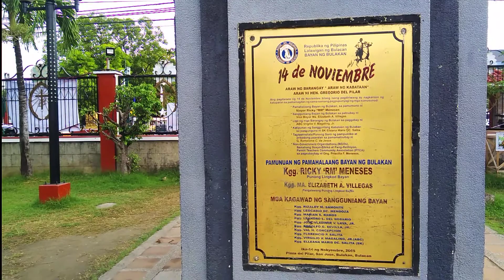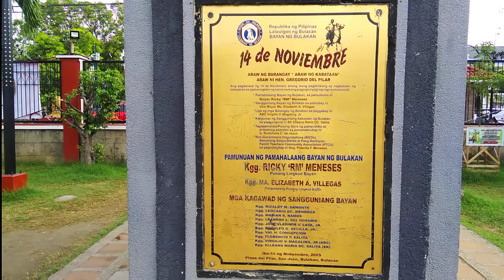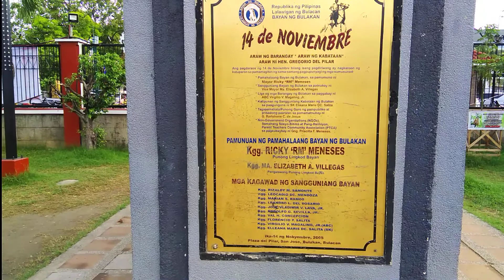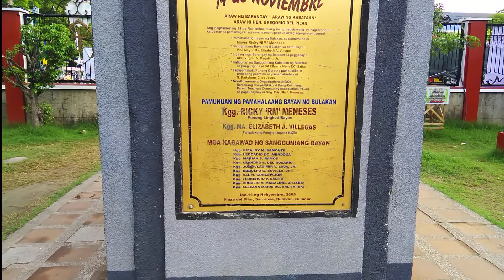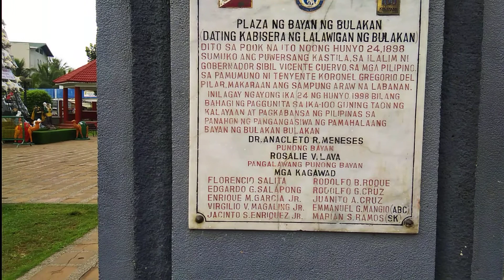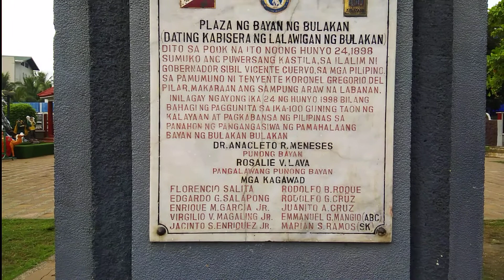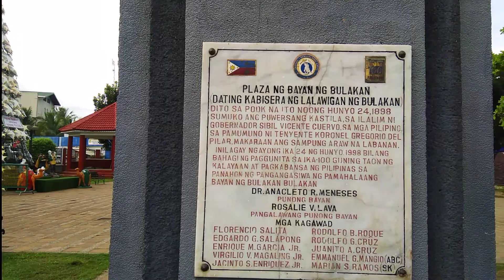BULACAN BULACAN ANG AKING BAYAN